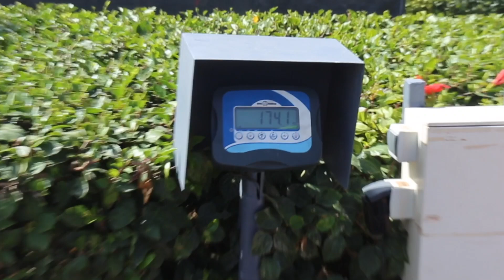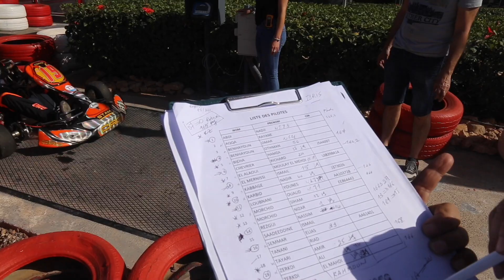CHAMPIONNAT DE KARTING AGADIR 2019 MOROCCO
LA FEDERATION ROYALE MAROCAINE DES SPORTS AUTOMOBILES A ORGANISE LA 1 ERE MANCHE DU CHAMPIONNAT NATIONAL DE KARTING DU MAROC LE 13 & 14 AVRIL 2019